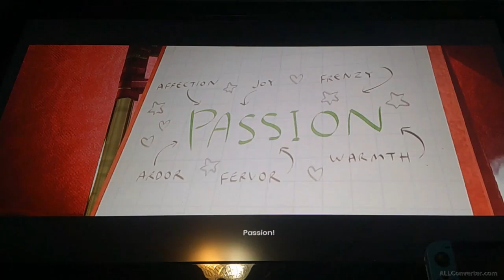Fox's arachnophobia shows itself || It Takes Two [part 10]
This time we finished off the snow mountain area and entered into the garden area. Then after a while we ran into spiders that decided to help us.